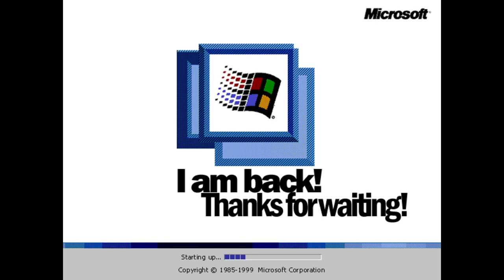Finally, I am back!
Did you saw it? I am back!

This is the Tima1000 channel about WNR, NROS and OSM.